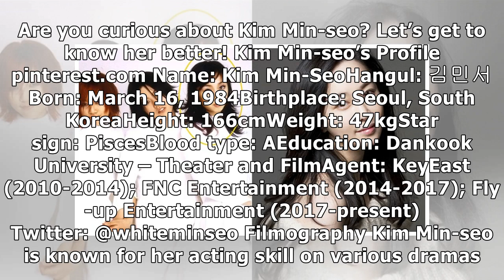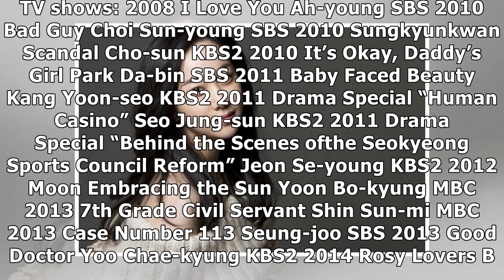About Korean Actress, Kim Min-seo: Profile, Plastic Surgery, and Drama List